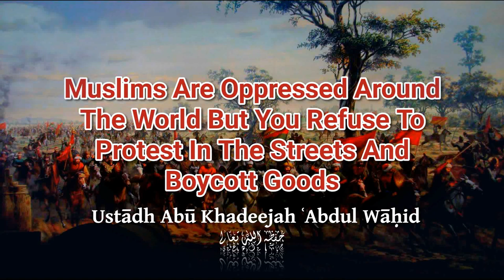Refutation On Muhammad Muneer's Call To Protest